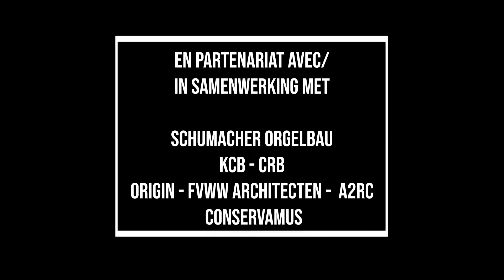Démontage de l'orgue - Ontmanteling van het orgel